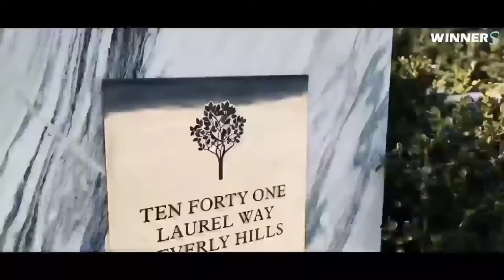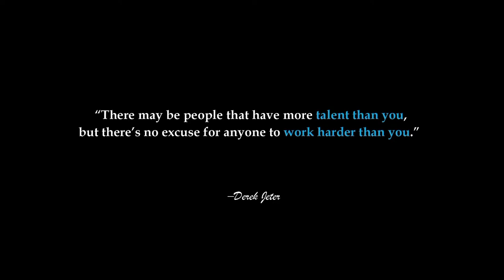LIFE OF BILLIONAIRES💲| Rich Lifestyle of billionaires | Motivation 102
the video clips or the music,i.e.